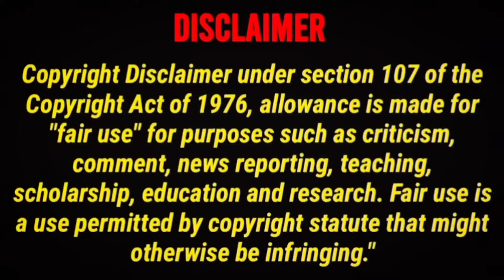இந்த ஒரு அடுப்பு போதும்,ஒரு ஊருக்கே சமைகக்கலாம்🔥🔥 kitchen gas stove Kay pee enterprises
NOFUEL ,NOGAS,NOSMOKE Experience the power of advanced technology with our Bioflame Smokeless Wood Burning Stove. Combining the latest in fuel efficiency and smoke-reducing technologies, it provides maximum performance for minimal effort. And don't just take my word for it – a recent study showed that this stove uses significantly less wood compared to traditional models, so you can save both money and resources.

But it's not just about practicality – our product is also designed with convenience in mind. With its sleek, modern design, easy operation and energy-saving features, it offers superior cooking results without sacrificing style or comfort.

Product features:

- Fuel efficient design
- Smoke-reducing technology
- Sleek, modern design
- Easy operation
- Energy saving features

Shop Detail:

Shop Name: KAY PEE ENTERPRISES
Address: Plot.no. 7,10th Street, Sarathy Nagar Extension, Kadappa Raod, Puthagaram
(Behind E.B Office) Kolathur, Chennai- 600099.

Kaypeeenterprises smokelesswood stove#rocket stove#Rocket stove in tamil#rocket stove build#gas stove#best gas stove#3 burner gas stove#rocket stove diy#rocket stove design#rocket stove making#stove's kitchen#alcohol stove#Time 2 vlogs#madras vlogger